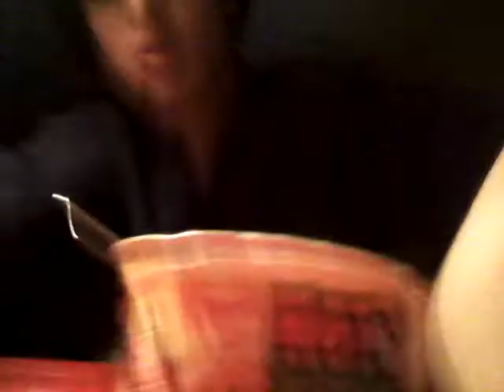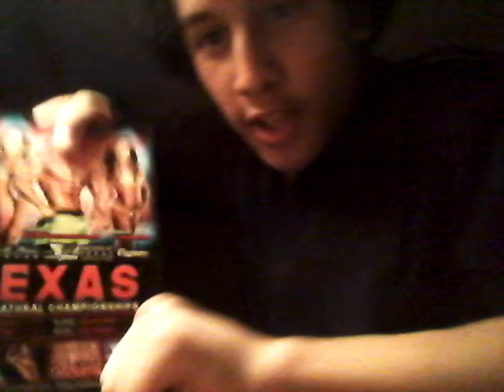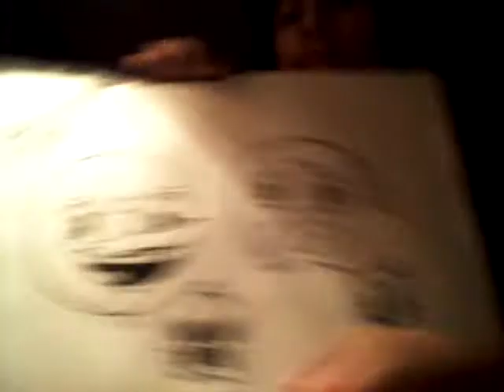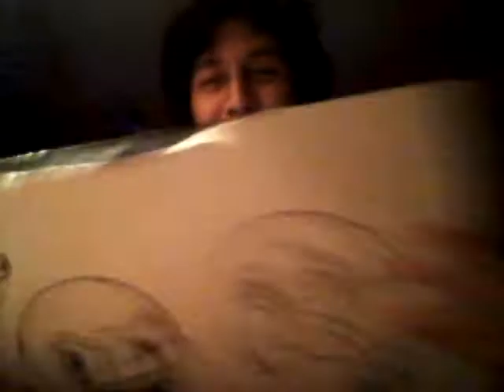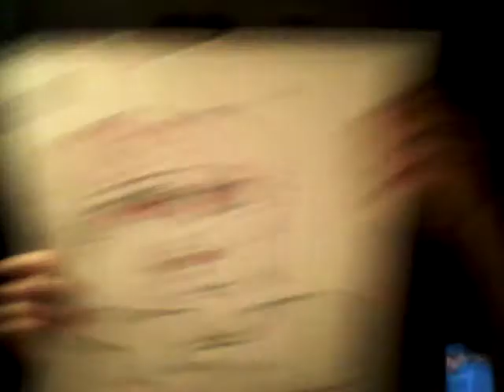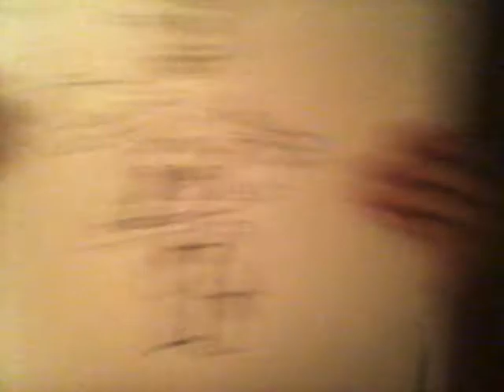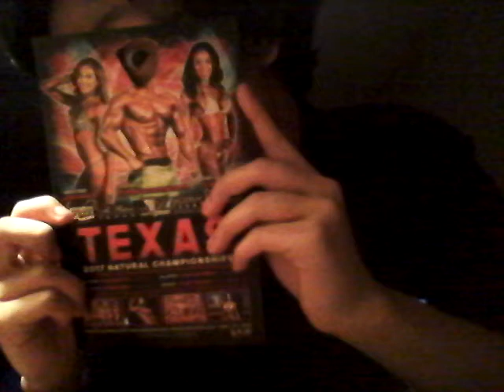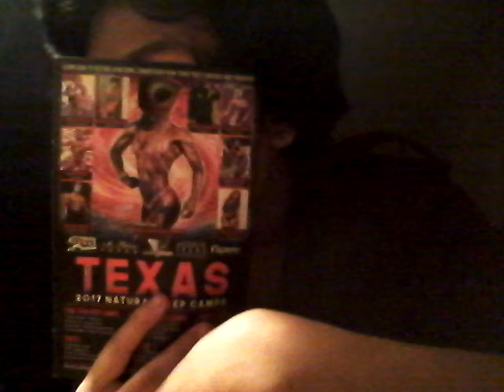Drawing days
Pyrocynical is my husband